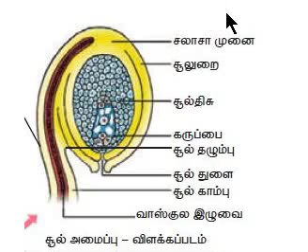+2 BOTANY || BIO BOTANY || 1ST LESSON IN TAMIL || part-4